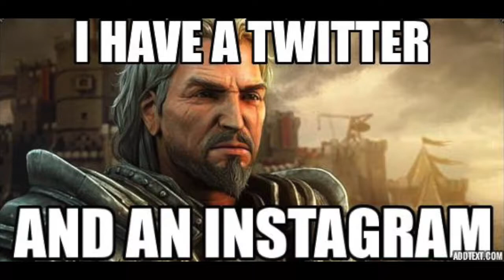Top 5 Fortnite Anime Episodes (WatchMojo Parody)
yes I did watch these